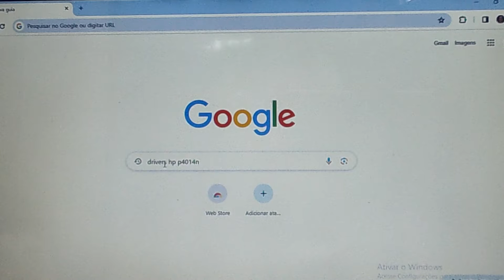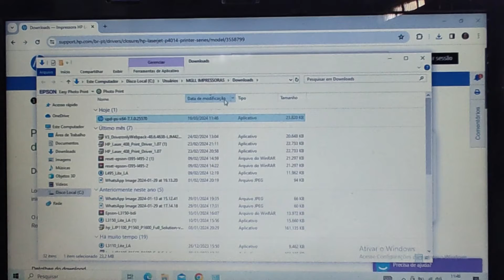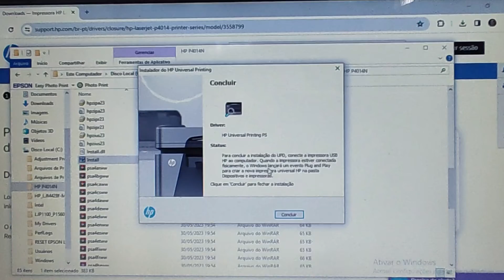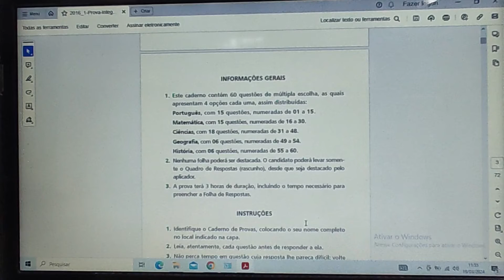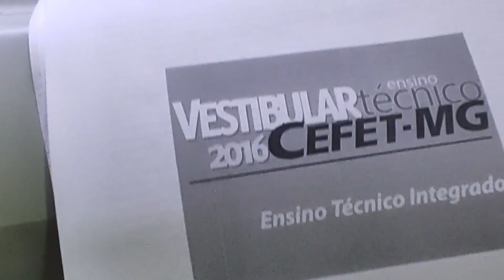Como fazer a instalação da impressora HP LASERJET P4014N na porta USB - Impresões em PDF.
Olá pessoal !! Tudo bem ? Neste vídeo, estou mostrando como  fazer a instalação da impressora HP LASERJET P4014N na porta USB.   Mostro também como fazer o download dos drivers para a instalação na USB, além de impressão de auto teste e impressões via notebook .
Caso este vídeo foi útil para você e te ajudou de alguma forma, e queira ajudar o canal à crescer, você pode comprar uma VALEU DEMAIS, que é uma nova ferramenta aqui no YouTube.
Caso ficou alguma dúvida, perguntas ou sugestões, por favor deixe nos comentários que serão todas respondidas.
Muito obrigado!!

Capítulos do vídeo:

0:00 Introdução
0:28 Baixando os drivers completo
2:02 Instalando os drivers
2:43 Conectando o cabo USB no computador e impressora
3:33 Impressões em PDF
4:1 8 Finalização

Como tirar cópias simples no vidro e adf, cópia de identidade na impressora HP LASERJET MFP432fdn.

Como tirar cópias duplex no vidro e adf na impressora HP LASERJET MFP 432fdn - FRENTE E VERSO.

Como fazer a instalação da impressora HP LASER MFP 432fdn na rede - identificação do IP - DICAS.

Como trocar o ADF COMPLETO e dobradiças da impressora HP LASERJET PRO MFP M425- passo a passo.

Como fazer a instalação da impressora HP LASERJET PRO 400 MFP M425 na Rede, configuração de I.P.

Como fazer a digitalização no vidro e adf na impressora HP LASERJET PRO 400 MFP M425dn.

Como fazer impressão na HP LASERJET M425DN - Simples e duplex usando na gaveta e na bandeja frontal.

XM